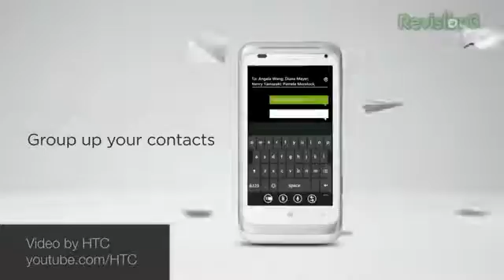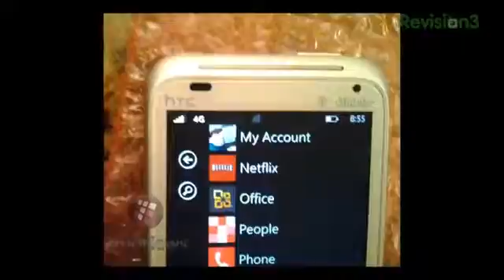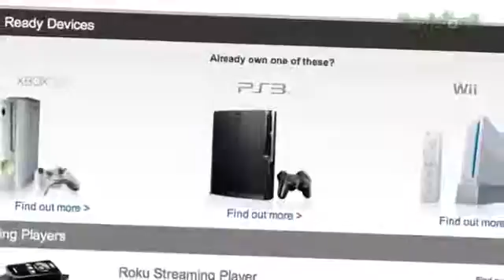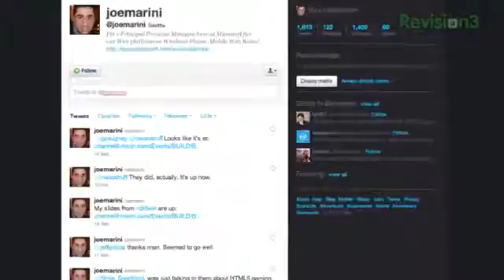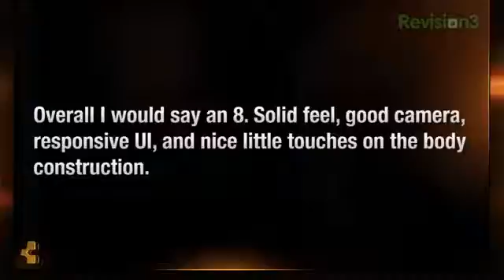Rumor Roundup iPhone 5, Finally! HTC's Two New Rs, & Tweets that Get You Fired!